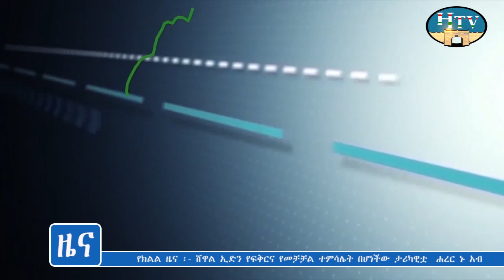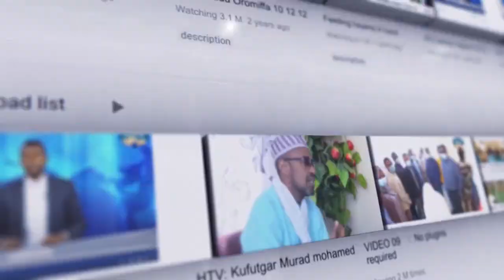HTV : Amharic News 28 08 14